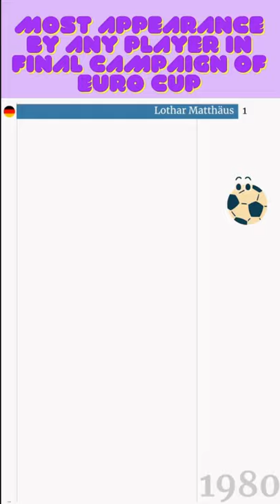Most appearance by any player in final campaigns of Euro cup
The UEFA European Football Championship, less formally, the European Championship (EC) and informally as the Euros, is the primary association football competition contested by the senior men's national teams of the members of the Union of European Football Associations (UEFA), determining the continental champion of Europe. The competition has been held every four years since 1960, except for 2020, when it was postponed until 2021 due to the COVID-19 pandemic in Europe. Scheduled to be in the even-numbered year between FIFA World Cup tournaments, it was originally called the European Nations' Cup, changing to the current name in 1968. The individual events are branded in the form of "UEFA Euro [year]".
Prior to entering the tournament, all teams other than the host nations (which qualify automatically) compete in a qualifying process. Until 2016 the championship winners could compete in the following FIFA Confederations Cup, but were not obliged to do so.

The fifteen European Championship tournaments have been won by ten national teams: Germany and Spain have each won three titles, France has won two titles, and the Soviet Union, Italy, Czechoslovakia, the Netherlands, Denmark, Greece and Portugal have won one title each. To date, Spain is the only team in history to have won consecutive titles, doing so in 2008 and 2012. It is the second-most-watched football tournament in the world after the FIFA World Cup.

Most appearance by any player in the finals campaigns of Euro Cup
5: Cristiano Ronaldo (Portugal 2004, 2008, 2012, 2016, 2020)
4: Lothar Matthäus (West Germany/Germany 1980, 1984, 1988, 2000)
4: Peter Schmeichel (Denmark 1988, 1992, 1996, 2000)
4: Alessandro Del Piero (Italy 1996, 2000, 2004, 2008)
4: Edwin van der Sar (Netherlands 1996, 2000, 2004, 2008)
4: Lilian Thuram (France 1996, 2000, 2004, 2008)
4: Olof Mellberg (Sweden 2000, 2004, 2008, 2012)
4: Gianluigi Buffon (Italy 2004, 2008, 2012, 2016)
4: Petr Čech (Czech Republic 2004, 2008, 2012, 2016)
4: Zlatan Ibrahimović (Sweden 2004, 2008, 2012, 2016)
4: Andreas Isaksson (Sweden 2004, 2008, 2012, 2016)
4: Kim Källström (Sweden 2004, 2008, 2012, 2016)
4: Jaroslav Plašil (Czech Republic 2004, 2008, 2012, 2016)
4: Lukas Podolski (Germany 2004, 2008, 2012, 2016)
4: Tomáš Rosický (Czech Republic 2000, 2004, 2012, 2016)
4: Bastian Schweinsteiger (Germany 2004, 2008, 2012, 2016)
4: Darijo Srna (Croatia 2004, 2008, 2012, 2016)
4: Giorgio Chiellini (Italy 2008, 2012, 2016, 2020)
4: Sebastian Larsson (Sweden 2008, 2012, 2016, 2020)
4: Luka Modrić (Croatia 2008, 2012, 2016, 2020)
4: João Moutinho (Portugal 2008, 2012, 2016, 2020)
4: Pepe (Portugal 2008, 2012, 2016, 2020)